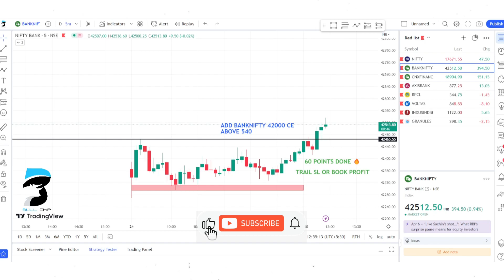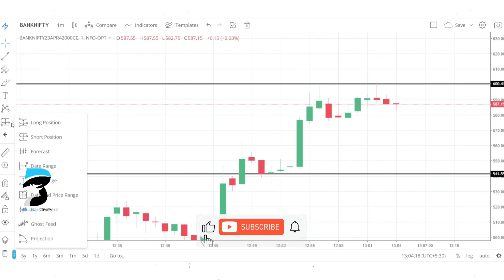Bank nifty live option buying | 24 April I HIGHLIGHT | Trading Live | bull chip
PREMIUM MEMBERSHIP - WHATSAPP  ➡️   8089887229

Join us on YouTube Live every weekday from 11:00AM. trade the NIFTY & BANKNIFTY